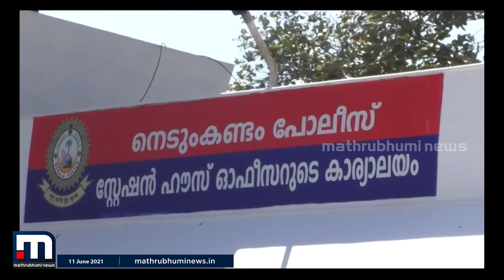ഇടുക്കിയില്‍ ആംബുലന്‍സ് ഡ്രൈവറെ മര്‍ദ്ദിച്ച കേസില്‍ 2 പേര്‍ അറസ്റ്റില്‍ | Mathrubhumi News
ഇടുക്കി നെടുങ്കടത്ത് ആംബുലന്‍സ് ഡ്രൈവറെ മര്‍ദ്ദിച്ച കേസില്‍ രണ്ട് പേര്‍ അറസ്റ്റിലായി.

Happy viewing!